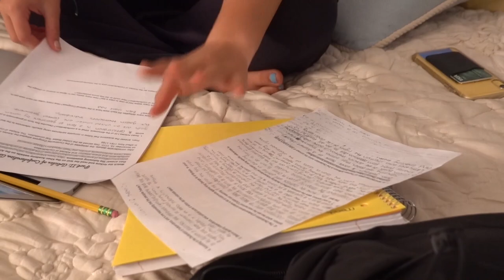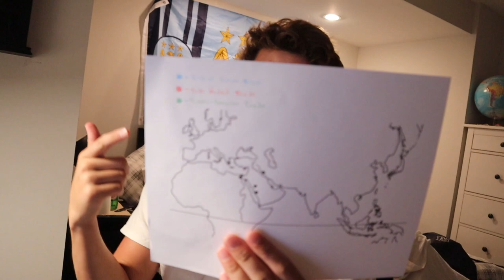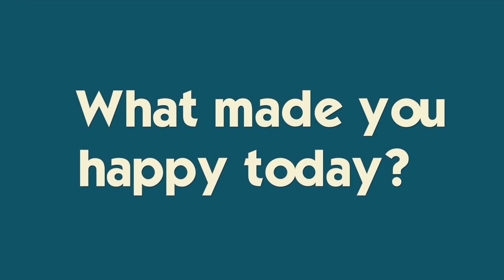The Night Before The First Day Of School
It's the last day of Summer...school starts TOMORROW!  Brennan, Katie and Ryan squeeze the last minutes of Summer out before they hunker down and prepare for the first day of school. See what embarrassed Katie and how dad changed everything!  Join Our FAMMELLY Adventure!